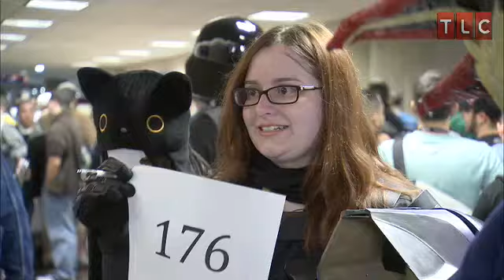Desperate to Date | Geek Love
Allison hopes to meet someone special at ComicCon ... or at least find a date.

Tune in for the premiere of Geek Love, December 18 @ 9/8c on TLC!